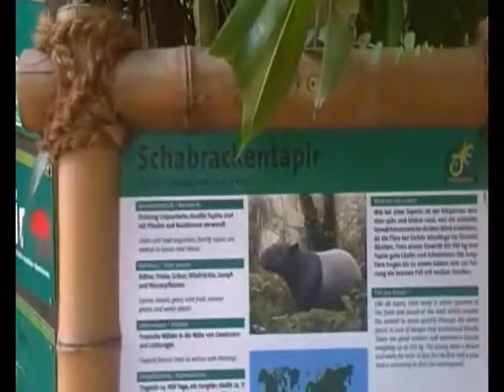Schabrackentapir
Im Leipziger Zoo